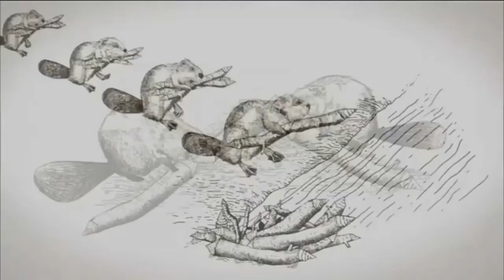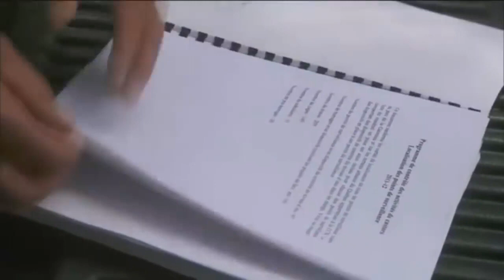African Animal: Leave It To Beavers | [HD]National Geographic[Full Documentary]